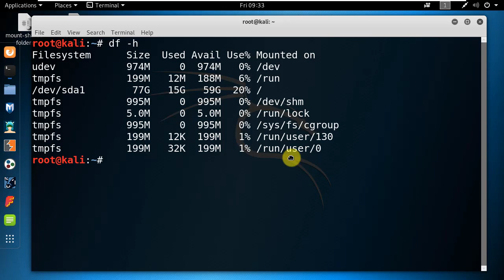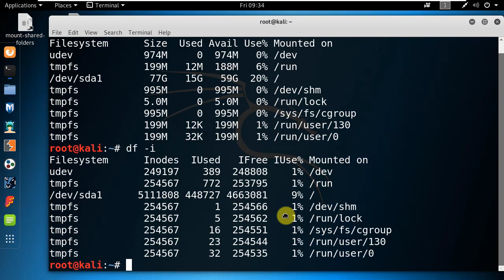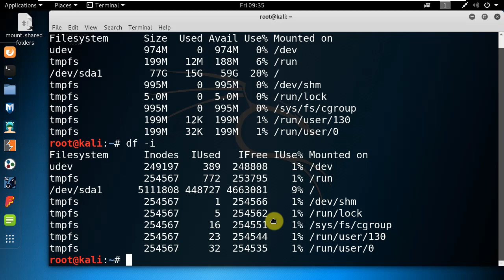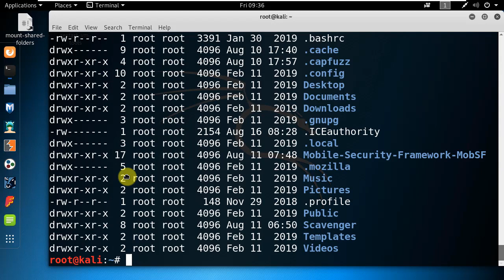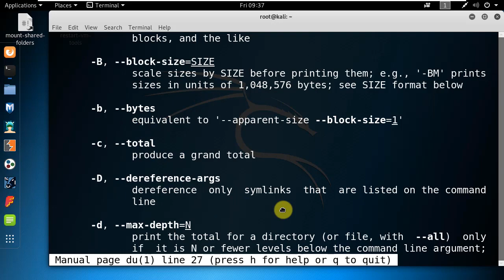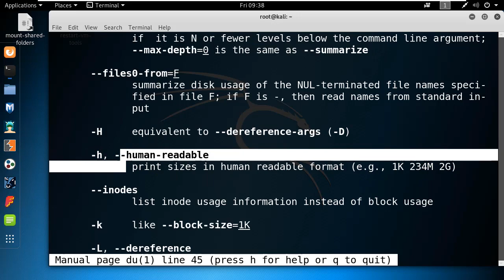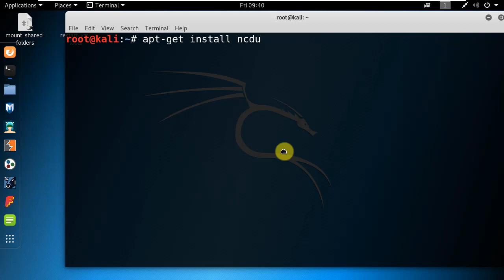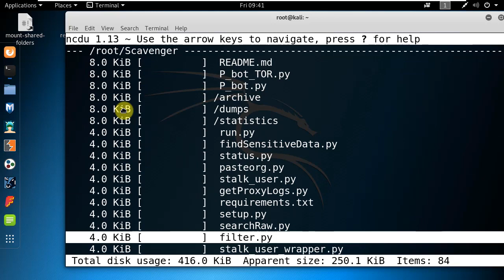리눅스 침해사고 분석 - 디스크와 디렉터리 용량 확인하기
보안프로젝트 에서 제공하는 IT보안 강의입니다. 이번 강의는 "리눅스 침해사고 분석 - 디스크와 디렉터리 용량 확인하기" 입니다.